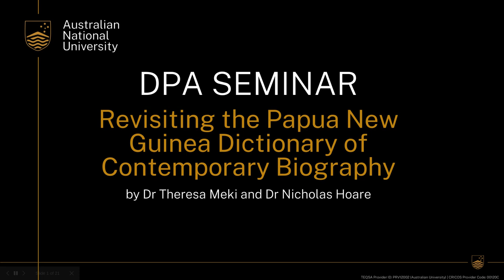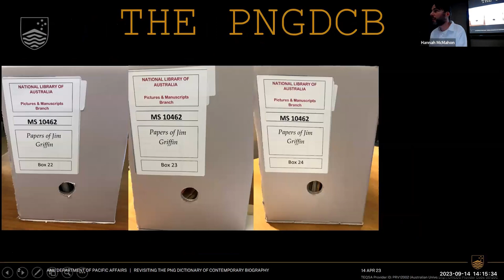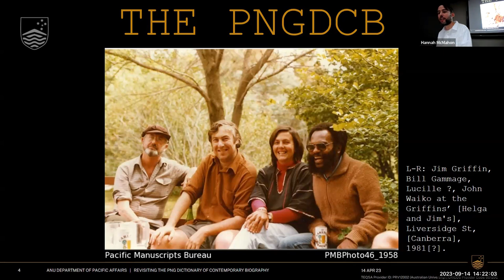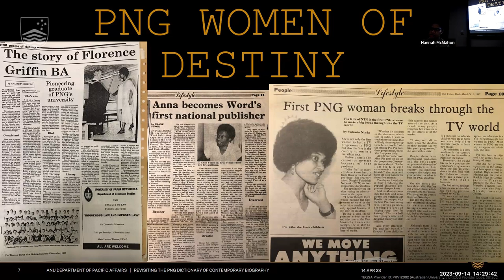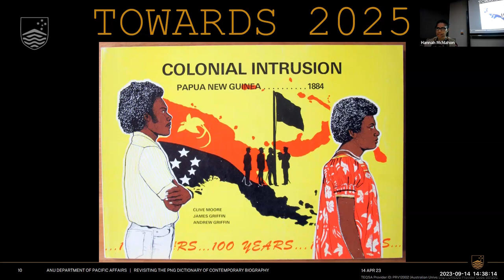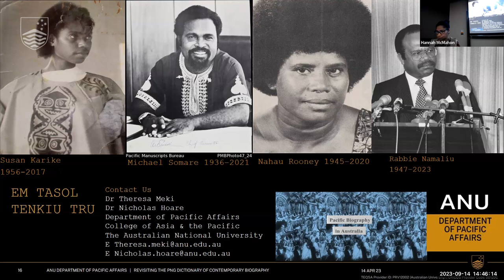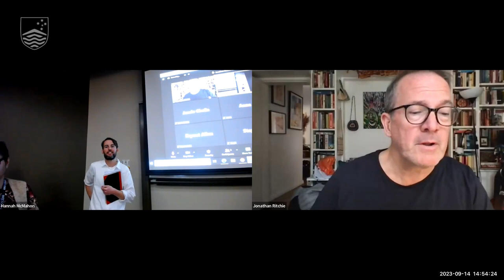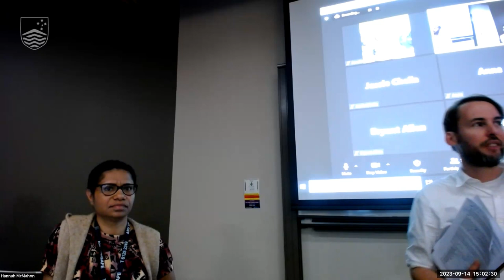Revisiting the Papua New Guinea Dictionary of Contemporary Biography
The Papua New Guinea Dictionary of Contemporary Biography (PNGDCB) was a collaborative research project based in Port Moresby from 1984–89 aimed at exploring aspects of the nation’s past through the life stories of its most important and interesting personalities. It was one of several national history projects designed by Michael Somare’s Centennial Committee, which had convened to mark a century of what he called PNG’s involvement in the modern world. Whereas several of these projects made it to publication, the PNGDCB never saw the light of day. This is despite the significant amount of groundwork laid by the editorial board, volunteer authors, and ANU/UPNG historian Jim Griffin and UPNG librarian Andrew Griffin who were the project’s co-editors.

This seminar discusses the reasons why this project might have stalled during the 1980s and proposes some pathways towards reviving the dormant project in the near future. As PNG marches towards 50 years of independence in 2025, an argument can be made that now is the perfect time to relaunch the project with a view to celebrating PNG’s diverse range of nation builders.

You can read more information on the project in this DPA In Brief The Papua New Guinea Dictionary of Contemporary Biography (PNGDCB) was a collaborative research project based in Port Moresby from 1984–89 aimed at exploring aspects of the nation’s past through the life stories of its most important and interesting personalities. It was one of several national history projects designed by Michael Somare’s Centennial Committee, which had convened to mark a century of what he called PNG’s involvement in the modern world. Whereas several of these projects made it to publication, the PNGDCB never saw the light of day. This is despite the significant amount of groundwork laid by the editorial board, volunteer authors, and ANU/UPNG historian Jim Griffin and UPNG librarian Andrew Griffin who were the project’s co-editors.

You can read more information on the project in this DPA In Brief